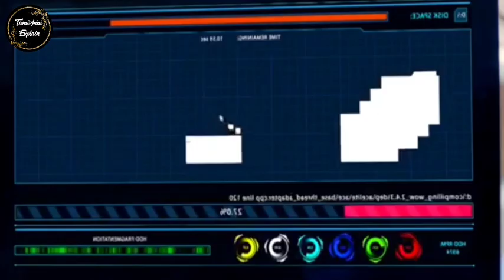🔥 Hot girl 🔥 Epi - 20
Guan Xiao Di is a rebellious girl. By chance, she enrolled into a bodyguard training center and befriended an arrogant boy and four talented girls. Through the grueling training program, she transformed into a legendary bodyguard.